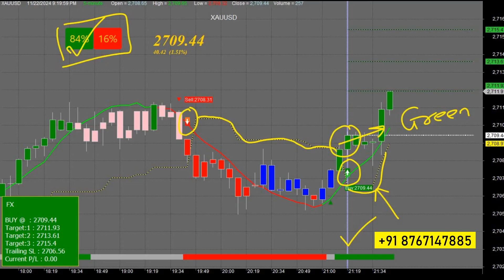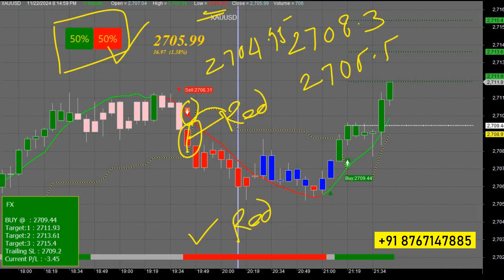Most Profitable XAUUSD Strategy for Intraday Trading in Hindi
In todays video you can see most profitable xauusd strategy for intraday forex trading with auto entry signals and confirmed targets in our advanced forex indicator.
Its the most accurate forex trading strategy for xauusd gold intraday trading.

Play List

Thanks